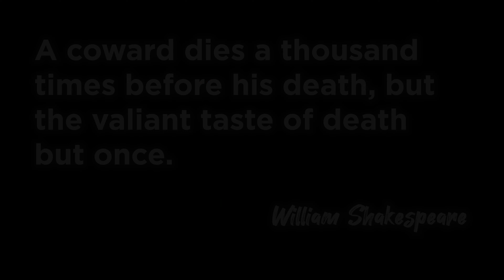Face the Unknown￼: Caribou Meat Hunt | S2E02 | Rise Up with Caleb Stillians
Life is what we make it! We can live in fear afraid of what will happen next with our heads down and our hands extended out to receive. Or we can  stand Up Straight lift our heads look  forwards to see what will happen next and extended our hands out to help.